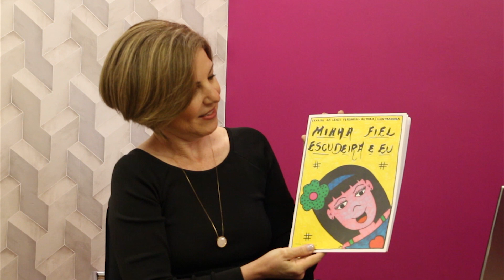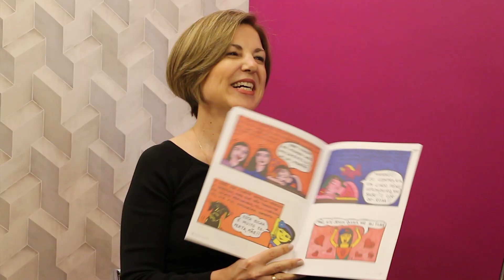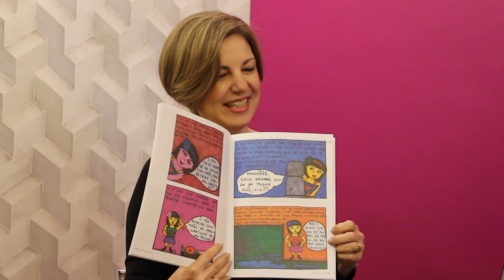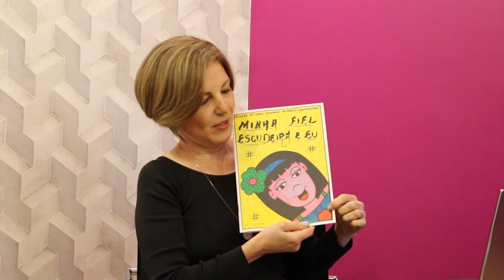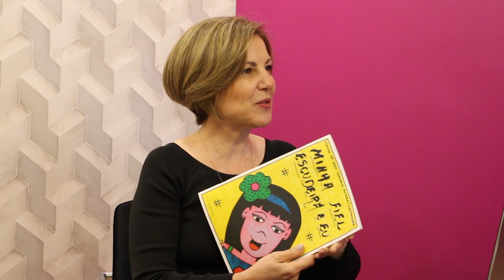Lado a Lado 254: Cynara e Yasmin Lenzi Veronezi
A professora Cynara Lenzi Veronezi e sua filha Yasmin falam sobre o livro recém lançado "Minha Fiel Escudeira e Eu". A obra traz 100 quadrinhos com observações engraçadas e questionamentos curiosos feitos por Yasmin durante a infância e anotados pela mãe, a escritora e ilustradora, Cynara.

Apresentado pela jornalista Mirna Bicalho, Lado a Lado é um programa que tem por objetivo valorizar as pessoas e instituições das comunidades de Salto, Itu, Indaiatuba e região - Estado de São Paulo/BR.
Vinheta por LayOut BR